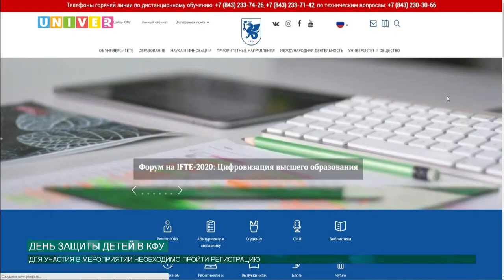ДЕНЬ ЗАЩИТЫ ДЕТЕЙ В КФУ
Первый летний праздник - Международный день защиты детей - в этом году пройдет в онлайн формате. Различные подразделения КФУ подготовили насыщенную программу, которая будет по душе не только детям, но и их родителям.